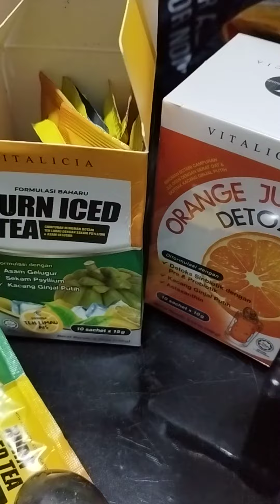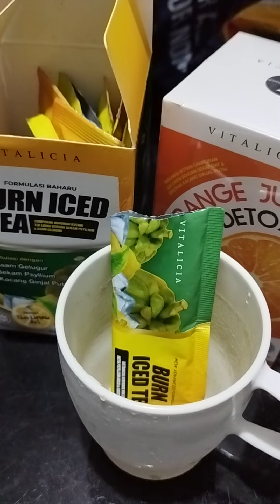Buy Avenys Products In Singapore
Singapore! 🇸🇬
Jom korang tgk harga Dan system kirakan totalnye, tekan link ni ye🫰. Bila confirm, place your Order barang Avenys Tu